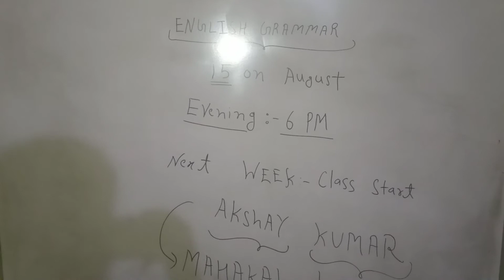Akshay kumar ujjain mahakal temple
DISMISS
✔️LIKE our Facebook Page: english ki udaan by sandeep sir

grammar
english language
best english grammar class in ujjain
vocabulary
english
what is english language,
british english,
english language family,
english video,
english subject,
english english,
english speaking,
english speaking download, 𝓢𝓪𝓷𝓭𝓼𝓼𝓹 ?𝓒𝓱𝓸𝓾𝓱𝓪𝓷#